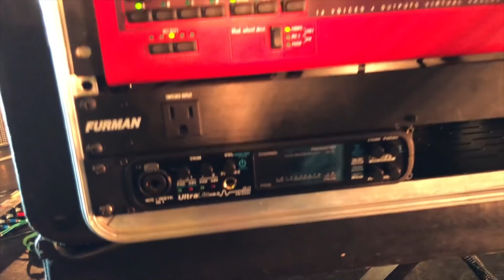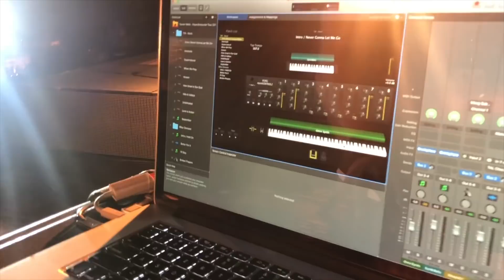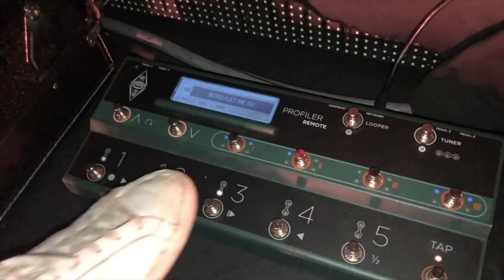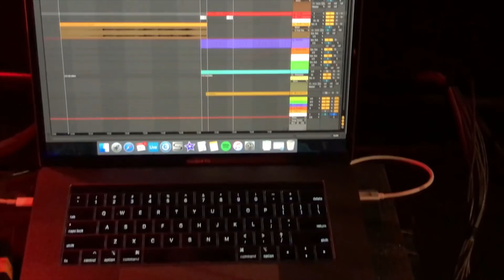SECRET SAUCE// Tour Rig Rundowns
Yo! My homie Uriah and I are currently on tour right now and thought we'd do some weekly videos! Check out this weeks video: Rig Rundowns!

To Check out Louie Higuera's Keyboard Rig skip to:  3:15
Uriah's Rig: 8:11
Parker Shay's Rig: 15:26
Tim Dillon's Rig: 19:08
Chris's Rig: 23:23